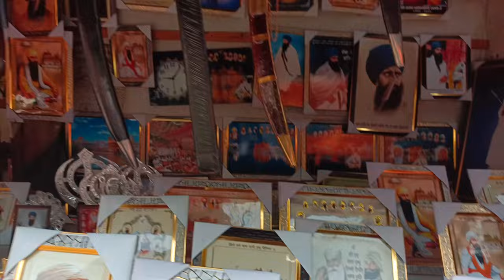Last Day Of Amritsar 😍